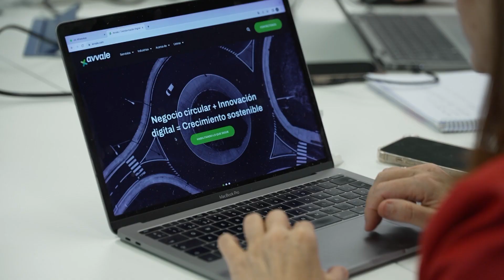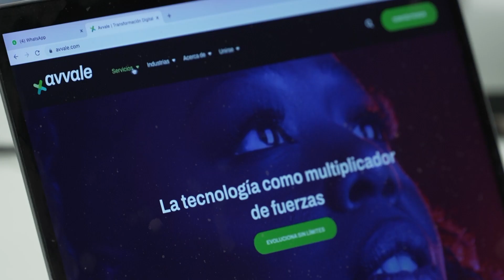Techedge se convierte en Avvale para crear nuevos modelos de negocio más sostenibles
La compañía internacional de transformación digital de negocios Techedge se convierte en Avvale, una nueva organización cuyo objetivo es crear nuevos modelos de negocio más sostenibles.
Creada hace más de 20 años, a finales de 2022 decidió convertirse en Avvale para unir a sus 3.000 consultores digitales distribuidos en Europa, América del Norte, América Latina y Arabia Saudí bajo una nueva marca única.
La filosofía de Avvale permitirá modelos circulares utilizando la tecnología como palanca y poniéndola al servicio de las personas.
Con el rediseño de la nueva identidad, Avvale se ha fijado dentro de su estrategia empresarial incrementar su rentabilidad anual y aumentar sus plantillas en España en un 20 por ciento.
Aprovechando la experiencia tecnológica acumulada en estos años, el reto de Avvale será crear una nueva cadena de valor de productos y servicios que alinee el crecimiento económico con un futuro sostenible.